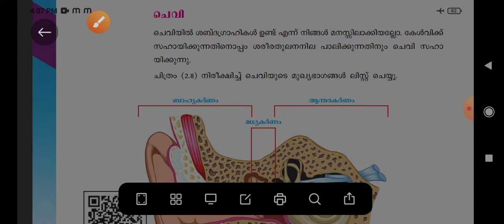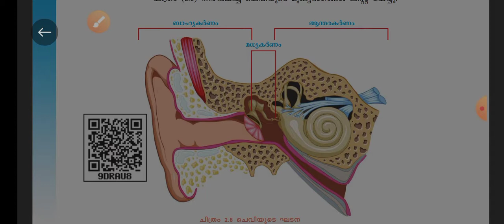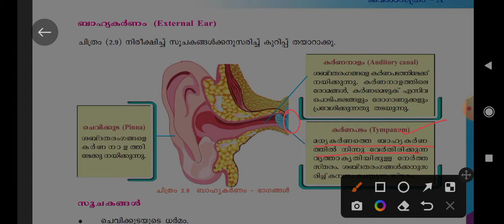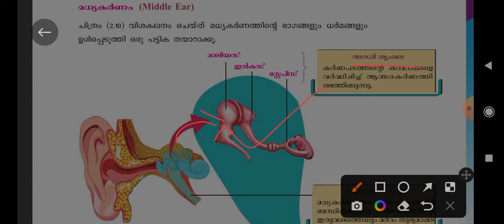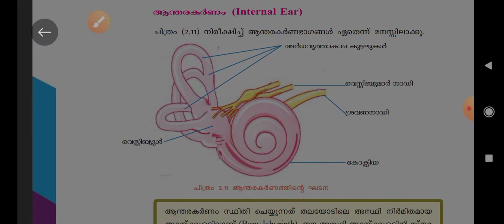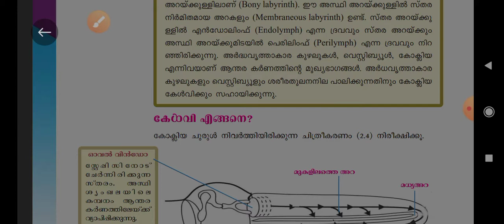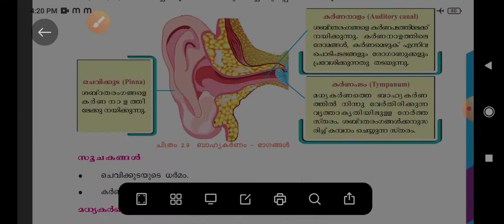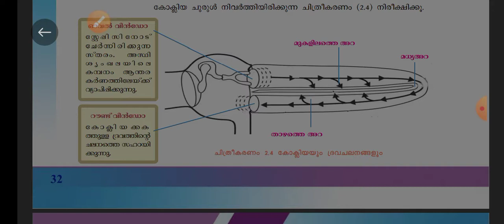Ear Biology | SSLC | 10th level prelims | kerala psc 2022